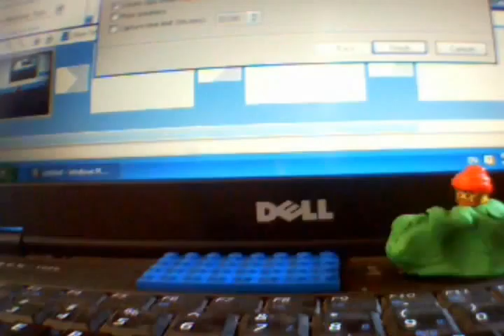THE GREEN SLIME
THE GREEN SLIME TAKES A LIKIN OF YOUR LEGO MANS HEADS LOL!but the determined LEGO BODIES FIGHT BACK!